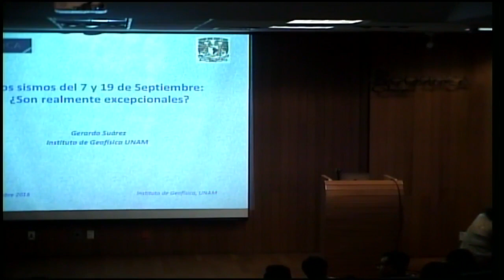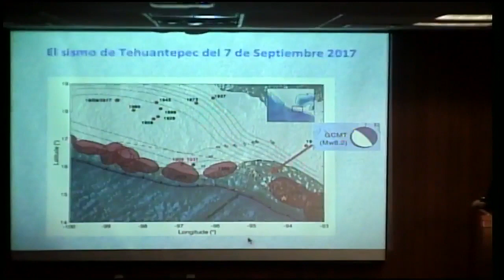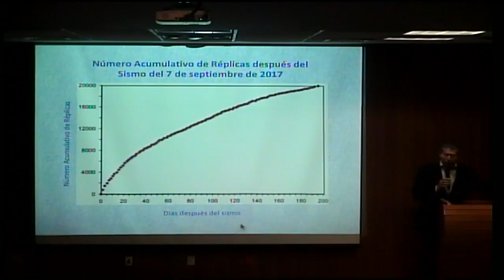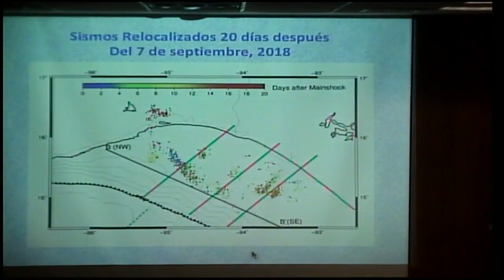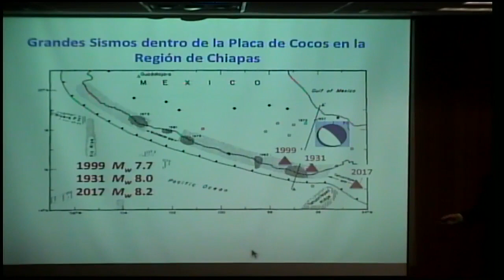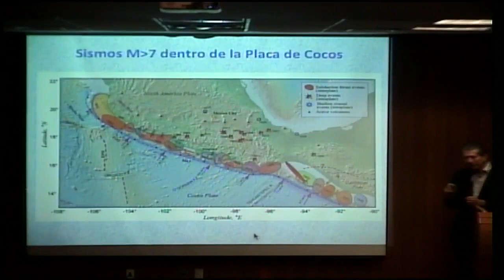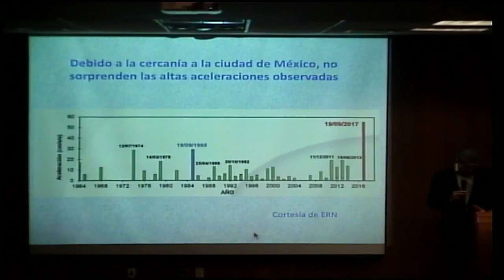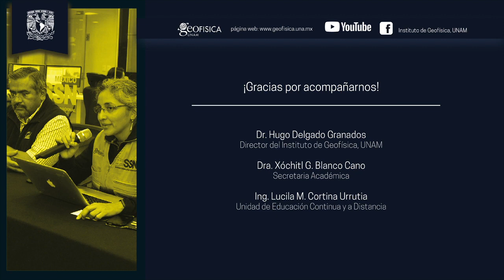Los sismos del 7 y 19 de septiembre: ¿Son realmente excepcionales?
Ciclo: Los sismos de septiembre de 2017
Ponente:l Dr. Gerardo Suárez del Departamento de Sismología del Instituto de Geofísica, UNAM.